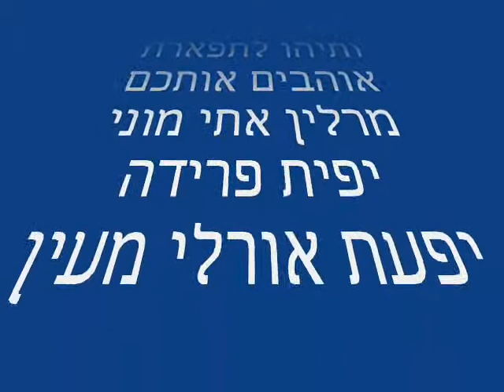מסיבת סיום גן פיצפון 2009 0003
גן פיצפון מסיבת סיום חלק 3 מוני